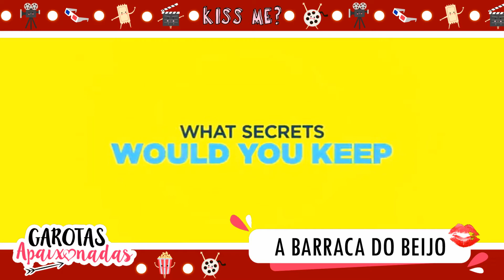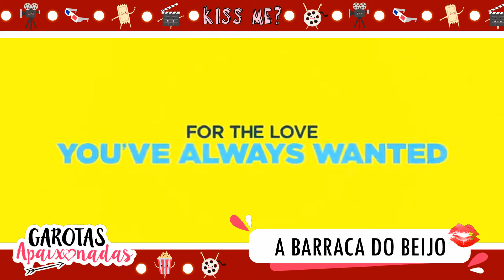O FILME A BARRACA DO BEIJO VAI TER CONTINUAÇÃO???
♥ FALA, GAROTAS APAIXONADAS!!!

O vídeo de hoje é sobre um filme que é um dos queridinhos do NETFLIX, A Barraca do beijo. Se você ainda não assistiu esse filme, vem conferir o que está perdendo e aproveitando já te informo sobre se vai ter a continuação do filme ou não. E para quem já assistiu o filme, ansiosos para este spoiler?!

Beijinhos! :*